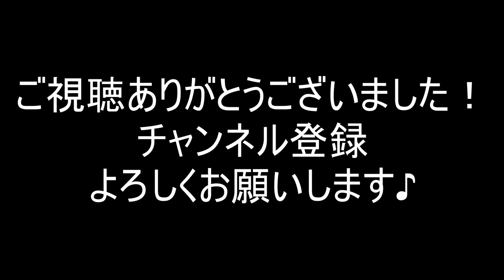【フィリピンダバオ】車窓から朝の通勤風景を撮影しました【21/2/17】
フィリピンダバオ市はMGCQという、下から2番目の規制が続いています。
過去にも車載カメラから撮影しましたが、車の量や自転車等、変化がみられると思います。朝の通勤風景を車載カメラで撮影しました。フィリピンダバオ市の風景をお楽しみください。

【関連動画】
フィリピンダバオ車載カメラで通勤路を撮影。一般的なコミュニティ隔離（GCQ）延長初日の様子　(20/6/1)

【フィリピンダバオ】新型コロナ初感染者が確認された翌日。市内の様子を車載カメラで撮影しました。（2020年3月23日）

フィリピンダバオ地域封鎖1日目。出勤経路の街並みを車載カメラで撮影し現状を解説しました。（2020年3月19日）